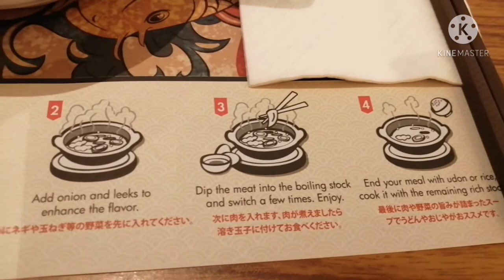Hotpot | Japanese Food | Sukishi Japanese Shabu-shabu しゃぶしゃぶ Restaurant in Damansara Utama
Sukishi Japanese Shabu Shabu しゃぶしゃぶ Restaurant
Location: Starling Mall, Damansara Utama, Selangor, Malaysia

Reviews:
Score: 8/10
Shabu-shabu しゃぶしゃぶ is a Japanese Nabemono (hotpot) dish that involves thinly sliced meat as its main ingredient.
Sukishi has all the main meat: pork, chicken, beef & lamb. They even have prawns & clams.
We are greeted with a complimentary fried chicken wing plate, which is a nice touch. The fried chicken wings are crispy and served hot from the wok.
The buffet spread is quite impressive with varieties of vegetables, fishballs, tofu, condiments, sushi & sauces.
The meat served are considerably fresh including the prawns & clams.
They have a variety of soup base to choose from too: Miso soup, Kimchi soup, Japanese Mala soup, Chicken broth, Sukiyaki based-soup, etc and the best part is you can try 2 soups at once.

Service is good & reasonably fast.
The environment is cosy, airconditioned & good ambience.
The price range is on the high side because it is a buffet.